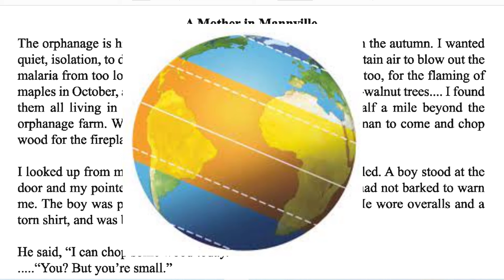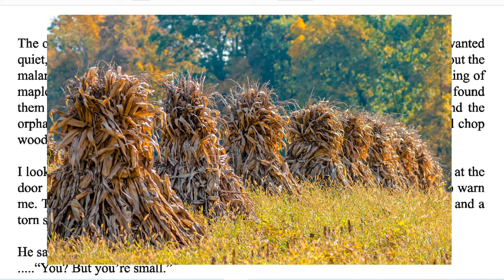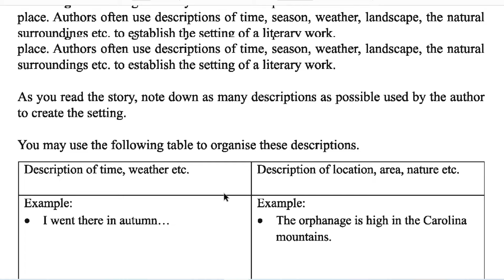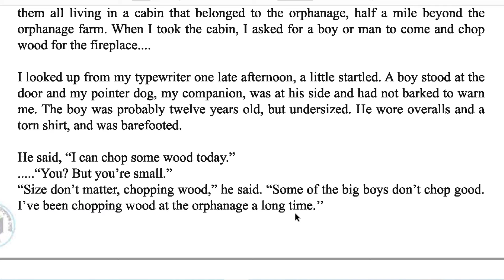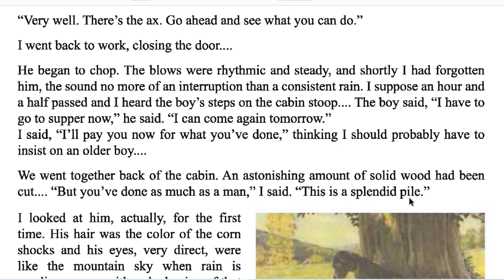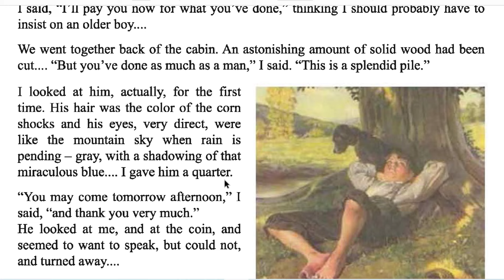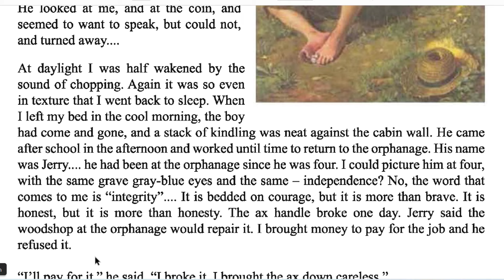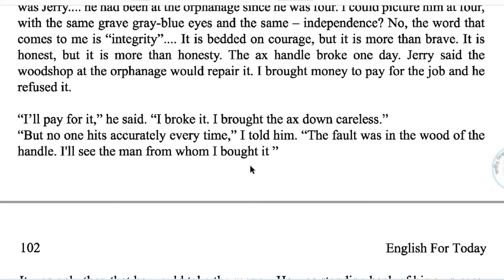HSC English 1st paper Passage | A mother in Mannville | Unit: 5 , Lesson: 3 | Part: 01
Thanks a million for the love and support.